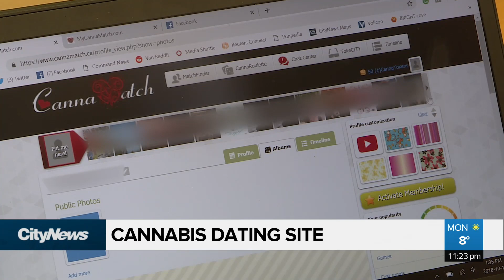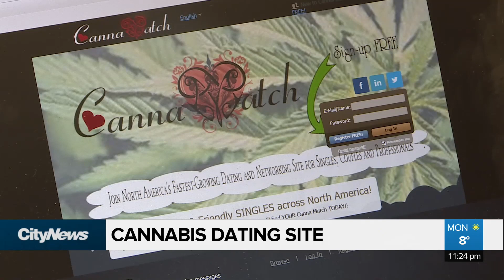CannaMatch: pot-inspired dating site